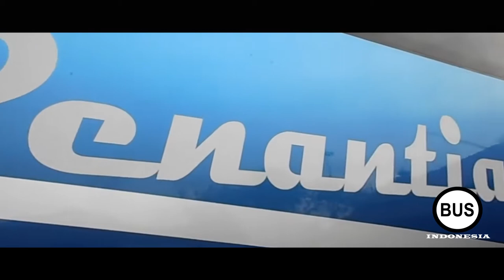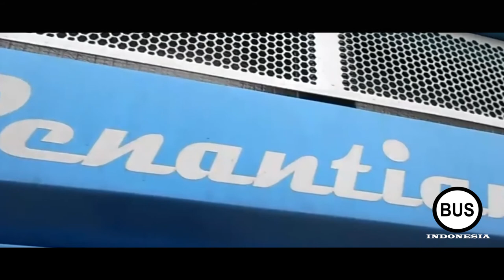Ses 2018 - Penantian Utama Transport Pamerkan Armada Terbaru Sr2 Karoseri Laksana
Penantian Utama Transport Pamerkan Armada Terbaru Sr2 Karoseri Laksana.PO Armada Penantian adalah sebuah perusahhan otobus yang bergerak di bidang jasa yang menyediankan penyewaan bus pariwisata. PO yang dahulunya  ernama PO Penantian Utama ini berada di Bandar lampung  epatnya di Jl. Pangeran Antasari perum Bukit Kencana, Kali Balok  andar lampung ini menyediakan beberap unit untuk melayani anda berwisata. PO yang mempunyai kemajuan dari awal berdirinya dari mobil umum yang melayani trayek Bandar lampung - kotabumi, yang sangat pesat mulai dari berdirinya hingga sampai sekarang sang owner yang berdarah palembang ini selalu giat mengawasi semua armada bus nya untuk menjaga kwalitas yang di berikan oleh armada penantian.